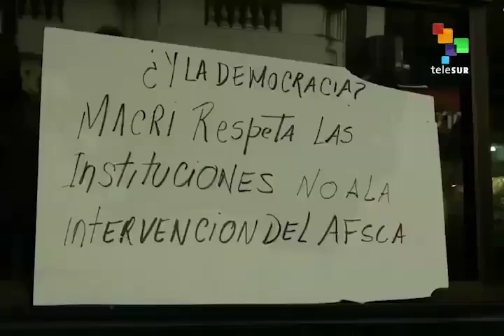Argentina: Macri Removes Head of Communications Regulatory Agency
After barely a week in office, Argentine President Mauricio Macri removed the head of the country's Communications Regulatory Agency (AFSCA), Martin Sabbatella. The move is seen as an attempt to remove officials -bypassing Congress' authority- tied to the previous presidential administrators and replace them with appointees more in line with the new government's neoliberal policies. teleSUR